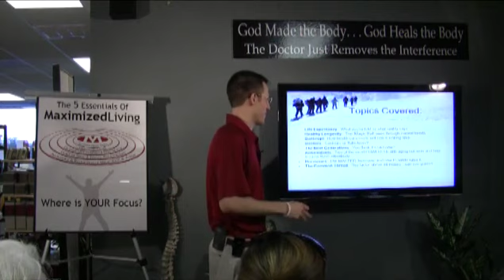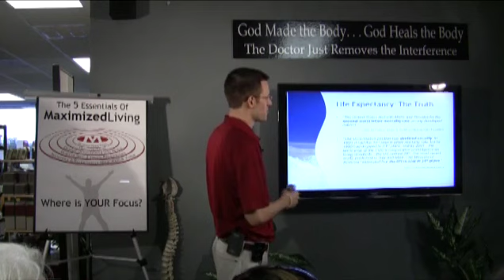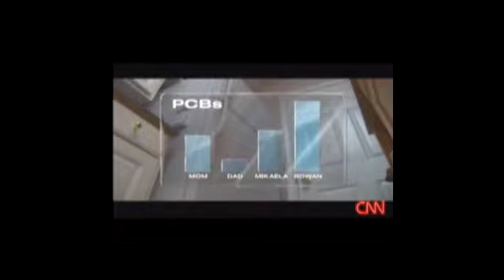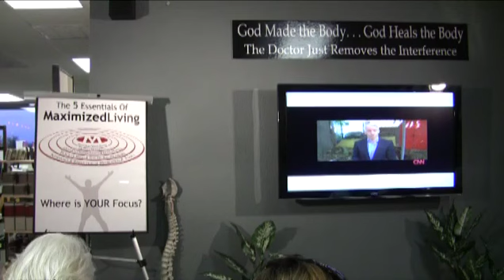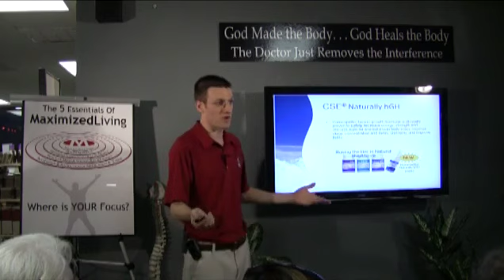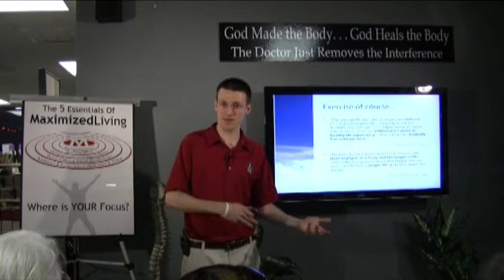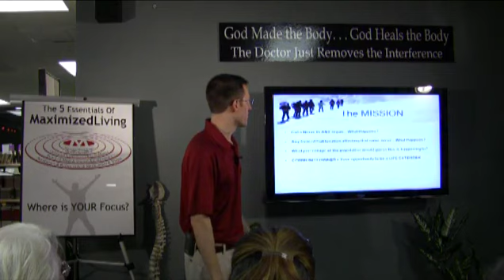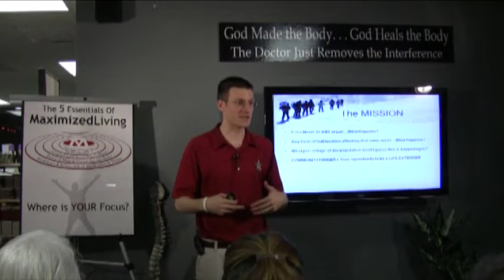Archive: I Will Be 1 In 1000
In this archived video filmed in March of 2009 Dr. Michael Bucknell covers why only 1 in 1000 Americans are healthy at the age of 60 and what steps you must take to ensure you are one of them.